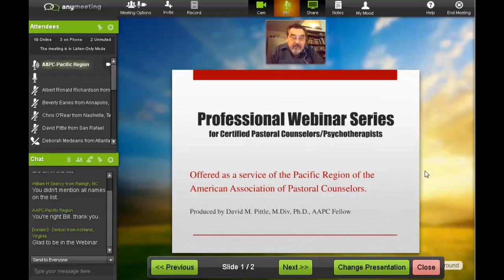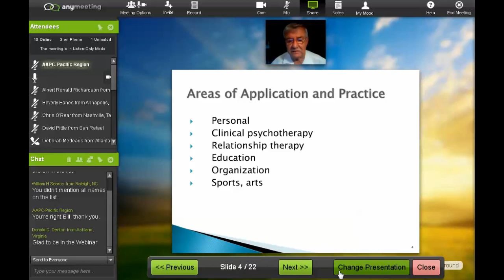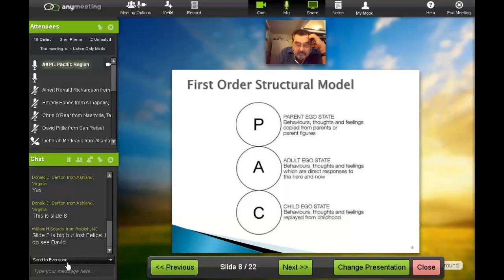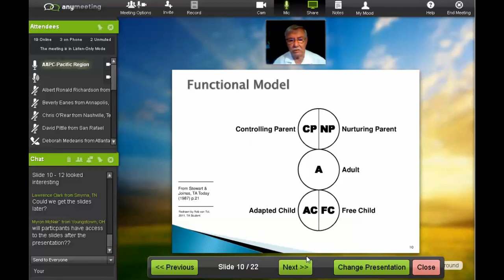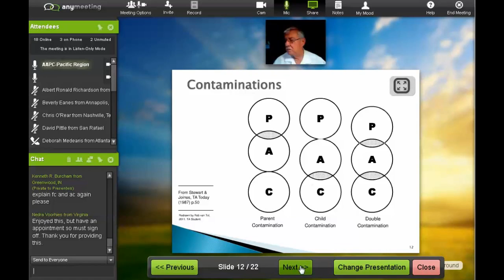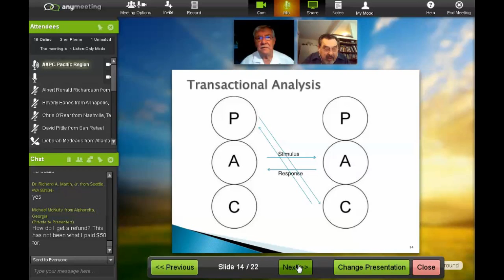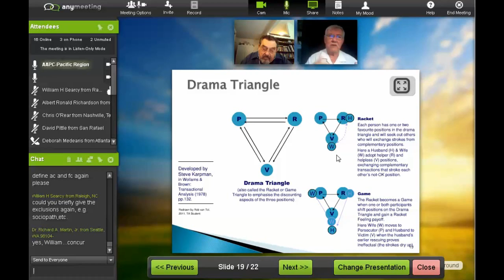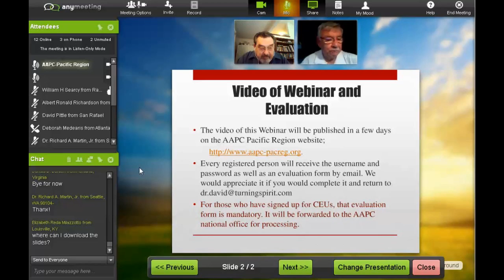Using Transactional Analysis: Personally and Professionally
Webinar presentation by Felipe Garcia for the Pacific Region of the American Association of Pastoral Counselors on July 28, 2014.